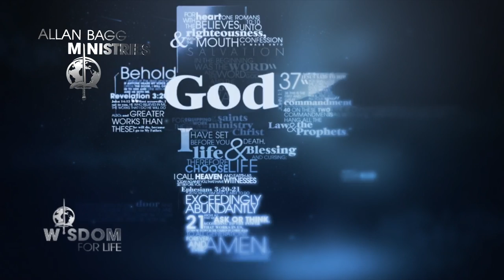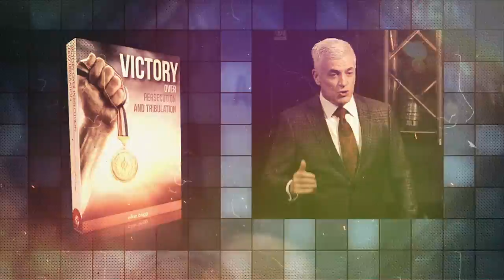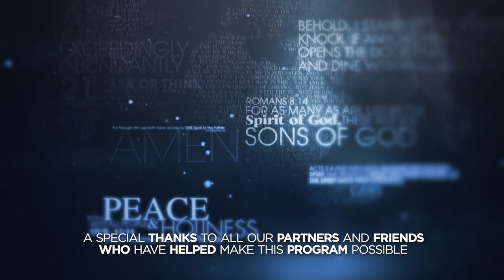Victory Over Persecution | Part 4 | Allan Bagg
Jesus taught that as we live by faith, we will experience persecution and tribulation as an attempt from the enemy, to steal the word. In this series, Allan Bagg shares that as we are tempted with offense, we are able to overcome and walk in victory. Learn that despite persecution and tribulation, we can live in victory, and fulfil the vision that God has for our lives.